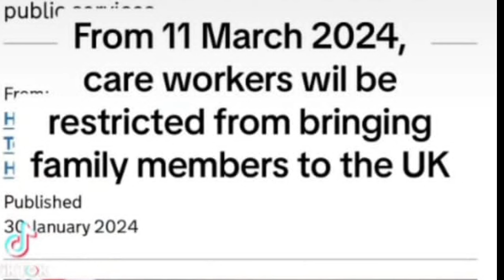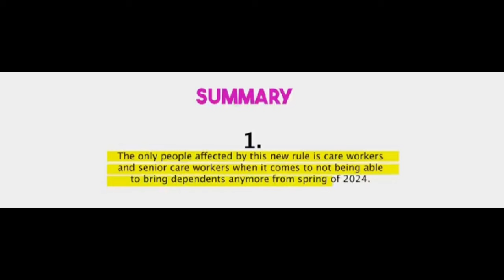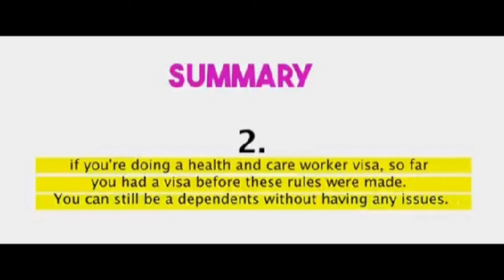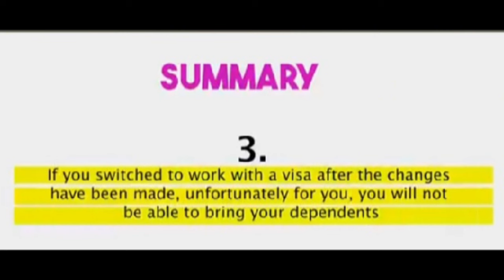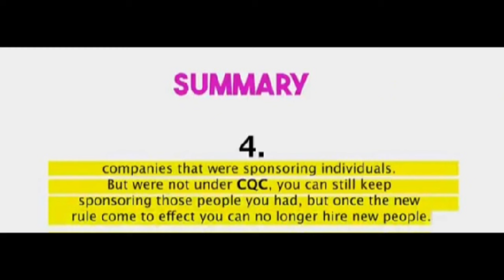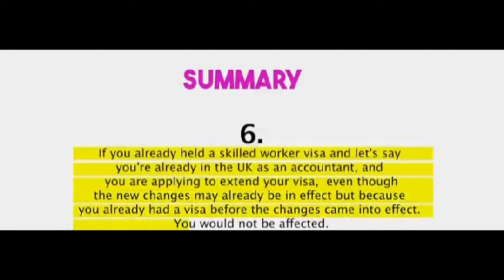UK Date for CARE WORKERS NOT TO BRING DEPENDENTS/WHAT CAN YOU DO NOW